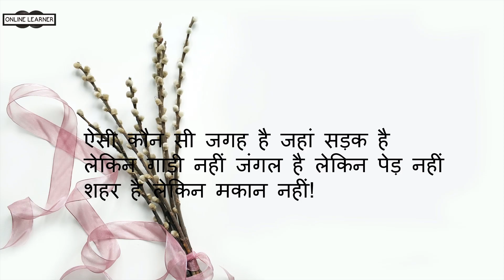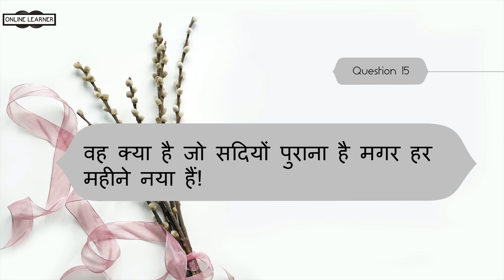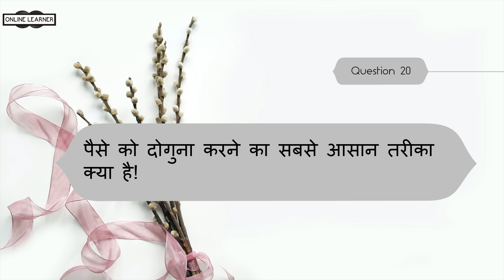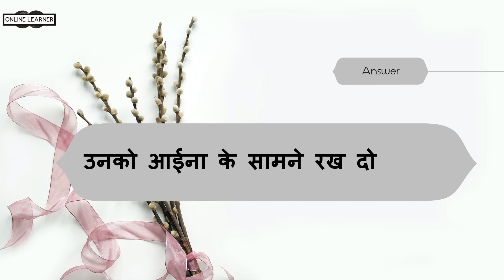ऐसी कौन सी चीज है जो आदमी छुपा कर और औरत दिखाकर चलती है | 20 मजेदार पहेलियाँ | 20 Riddles in Hindi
In this video you will learn Paheliyan in Hindi which is helpful for testing your brain. You can also make fun with your friends by asking some knowledgeable riddle which is in Hindi. Watching such videos will really boost up your brain capacity and also make you smarter than others.

Onlinelearener
Online learner
20 Riddles in Hindi
20 Riddles in Hindi
15 GK के सवाल जो आपको शायद ही पता होंगे
Most brilliant general knowledge in hindi
हसमुख पहेलिया
G K ke sawal
GK ke sawal
Most brilliant general knowledge
Important GK question
क्या आप जानते है इन सवालो के जावब
Intresting GK Question
paheliyan in hindi
paheliyan
majedar paheliyan
15 मजेदार पहेलियाँ
Paheliyan in hindi
Paheliyan in Hindi with Answers
comedy paheliyan in hindi with answer
comedy paheliyan in hindi
majedar paheliyan
hindi paheliyan
paheliyan in hindi
Riddle Quiz
Riddle in hindi with answer
chutkule in hindi with answer
Hindi Paheliyan to test your logics
Hindi Paheliyan to test your brain
Hindi puzzle
GK ke sawal
10 हसमुख पहेलिया
Funny Paheliyan
10 मजेदार पहेलिया
Most Brilliant Answer of UPSC IPS IAS Interview
GK के महत्वपूर्ण प्रश्न जो आपको पता नही होंगे
15  GK के दिलचश्प सवाल जो आपको शायद ही  पता होंगे
GK के यह सवाल हर परीक्षा में पूछे जा रहे है
15 GK  के रोचक सवाल जो आपको पता नहीं होंगे
GK की इस क्विज में 5 मार्क्स लाके दिखाओ
क्या आप जानते है इन सवालो के जवाब
GK के 15 दिलचस्प सवाल जो आपका दीमाक हिला देंगे
सामान्य हिंदी के महत्वपूर्ण  प्रश्न जो आपको पता होना ही चाहिए